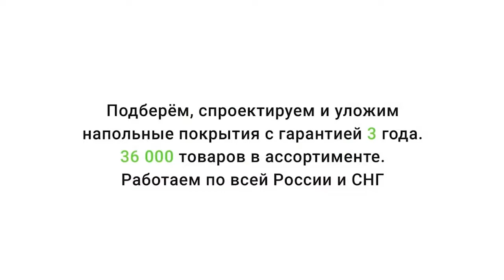Виниловая плитка Moduleo Transform Fazino Maple 28920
Видео обзор о Виниловой плитке Moduleo от Пол и Холл. Подробнее о ценах, технических характеристиках и описании, можно ознакомиться на сайте